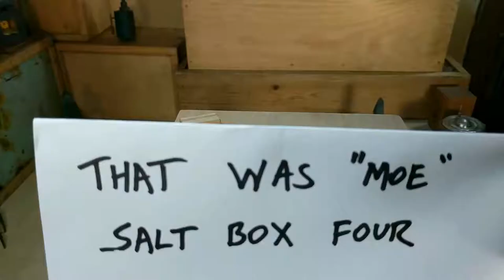"Salt Four: Moe"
Moe looks hungry. Mainly he's here to hold your salt or small prized possession.  Just in case, though, I'd keep an eye on him.

He's a salt cellar, or an amazing object, or a small sculpture...

materials:  titanium, sterling silver, copper

height x width x depth:  3 x 3.25 x 2.75"

articulation: Moe's lid/head is hinged